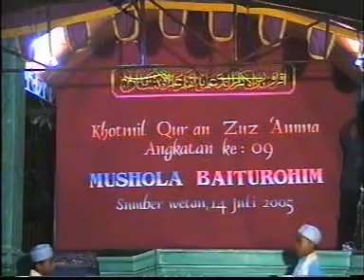Dokumentasi Khotmil Qur'an Juz Amma Angkatan 09 Tahun Ajaran 2005-2006 (Putra)|| Fauziyah Multimedia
Dokumentasi Pribadi Khotmil Qur'an Juz Amma upload by Fauziyah Multimedia